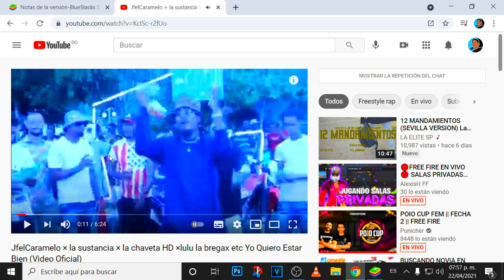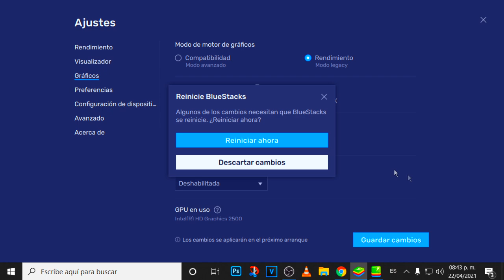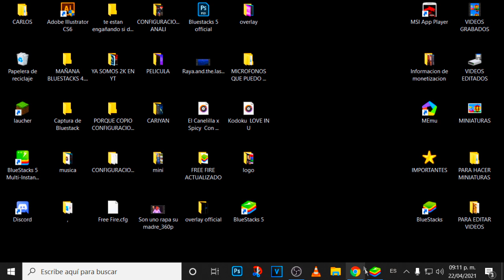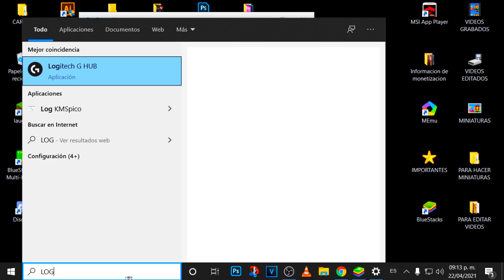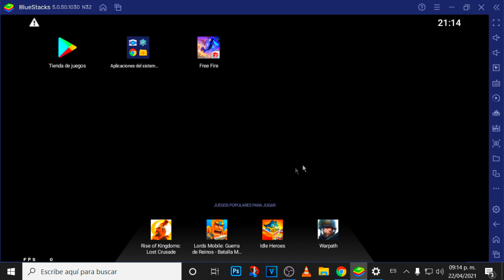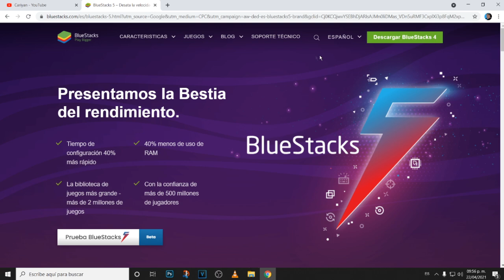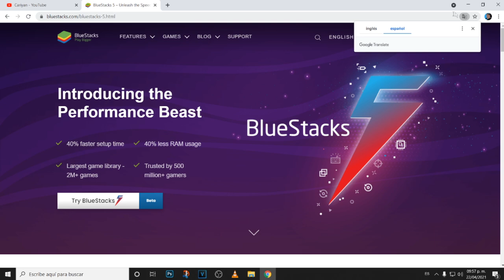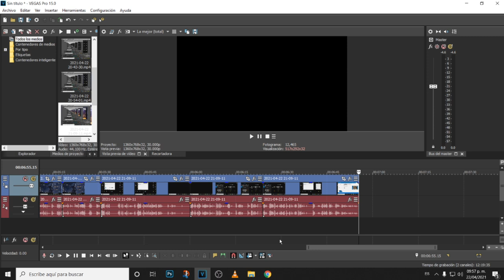CONFIGURACION para BLUESTACKS 5 OFICIAL ✅ NUEVO BLUESTACKS 5 VERSION 3 SIN ERRORES FREE FIRE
-MI PC 🖥️
   PROCESADOR: I5 3RA GEN⚙️
   RAM: 10 GB DRR3📍
   EMULADOR - MSI 240  🎮

-PROGRAMAS. 🎯
    ZONY VEGA PRO 15// EDITO💻
    OBS ESTUDIO// GRABO

LINEA DE TIEMPO:
0:00 LA COLMENA MUSIC
0:55 COMO QUITAR LA PANTALLA NEGRA
1:58 PRUEBA DE LOS FPS ESTABLES
3:07 CONFIGURACION TODO CAPA
6:46 ¿LO RECOMIENDO?

-IGNORAR ESTO:

sensibilidadbluestacks,configuracionbluestacks4.240freefire,configuracionbluestacksfreefireheadshot2021,sensibiladadparabluestacks4.280,configuracionparabluestacks4.280sinmousegamer,bluestacks4.280,nuevobluestacks4.280,configuracionparabluestacks5,bluestacks5,bluestacks5oficial,configuracionparabluestacks5oficial,bluestacks5parapcdebajorecurso,nuevobluestacks,bluestacks5de64bits,lamejorversiondebluestacks5,porqueseponenegraenpantallacompletabluestacks5

-VIDEO CREADO Y PRODUCIDO POR CARIYAN - SIN DESPERDICIO ©️